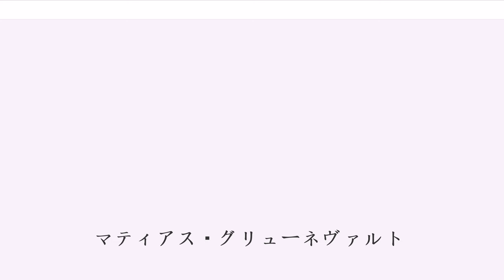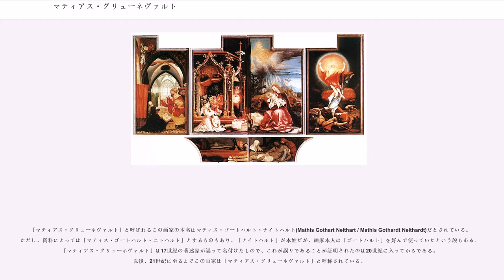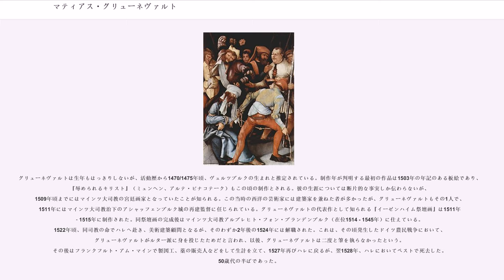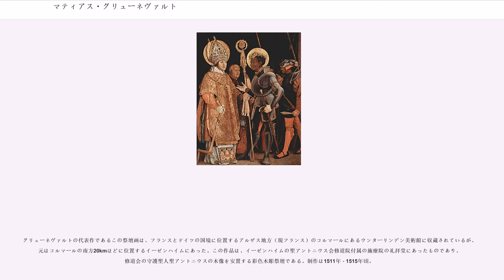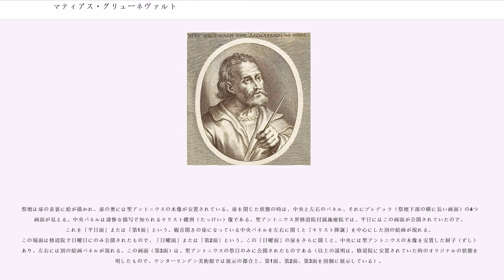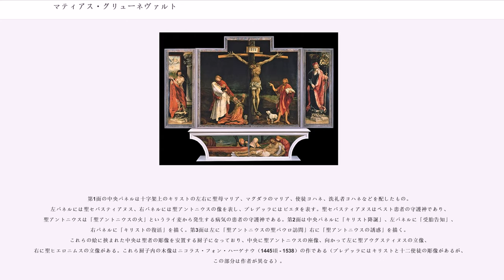マティアス・グリューネヴァルト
マティアス・グリューネヴァルト（Matthias Grünewald, 1470/1475年頃 - 1528年8月31日）は、16世紀に活動したドイツの画家。ドイツ絵画史上最も重要な作品の1つである『イーゼンハイム祭壇画』の作者である。ドイツ・ルネサンスの巨匠デューラーと同世代であるが、グリューネヴァルトの様式は「ルネサンス」とはかなり遠く、系譜的には「ルネサンス」というよりは末期ゴシックの画家と位置付けるべきであろう。後述のように、「グリューネヴァルト」はこの画家の本名ではなく、後世の著述家が誤って名付けたものであるが、17世紀以来この呼称が定着しており、美術史の解説や美術館の展示においても常に「グリューネヴァルト」と呼称されているため、本項でもこれに従う。

「マティアス・グリューネヴァルト」と呼ばれるこの画家の本名はマティス・ゴートハルト・ナイトハルト(Mathis Gothart Neithart / Mathis Gothardt Neithardt)だとされている。ただし、資料によっては「マティス・ゴートハルト・ニトハルト」とするものもあり、「ナイトハルト」が本姓だが、画家本人は「ゴートハルト」を好んで使っていたという説もある。「マティアス・グリューネヴァルト」は17世紀の著述家が誤って名付けたもので、これが誤りであることが証明されたのは20世紀に入ってからである。以後、21世紀に至るまでこの画家は「マティアス・グリューネヴァルト」と呼称されている。

グリューネヴァルトは生年もはっきりしないが、活動歴から1470/1475年頃、ヴュルツブルクの生まれと推定されている。制作年が判明する最初の作品は1503年の年記のある板絵であり、『辱められるキリスト』（ミュンヘン、アルテ・ピナコテーク）もこの頃の制作とされる。彼の生涯については断片的な事実しか伝わらないが、1509年頃までにはマインツ大司教の宮廷画家となっていたことが知られる。この当時の西洋の芸術家には建築家を兼ねた者が多かったが、グリューネヴァルトもその1人で、1511年にはマインツ大司教治下のアシャッフェンブルク城の再建監督に任じられている。グリューネヴァルトの代表作として知られる『イーゼンハイム祭壇画』は1511年 ‐ 1515年に制作された。同祭壇画の完成後はマインツ大司教アルブレヒト・フォン・ブランデンブルク（在位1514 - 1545年）に仕えている。1522年頃、同司教の命でハレへ赴き、美術建築顧問となるが、そのわずか2年後の1524年には解職された。これは、その頃発生したドイツ農民戦争において、グリューネヴァルトがルター派に身を投じたためだと言われ、以後、グリューネヴァルトは二度と筆を執らなかったという。その後はフランクフルト・アム・マインで製図工、薬の販売人などをして生計を立て、1527年再びハレに戻るが、翌1528年、ハレにおいてペストで死去した。50歳代の半ばであった。

グリューネヴァルトの事績はその本名と共に長い間忘れ去られ、再評価されるようになるのは19世紀末頃からであり、本名が明らかになったのは、前述のように20世紀になってからである。

グリューネヴァルトの代表作であるこの祭壇画は、フランスとドイツの国境に位置するアルザス地方（現フランス）のコルマールにあるウンターリンデン美術館に収蔵されているが、元はコルマールの南方20kmほどに位置するイーゼンハイムにあった。この作品は、イーゼンハイムの聖アントニウス会修道院付属の施療院の礼拝堂にあったものであり、修道会の守護聖人聖アントニウスの木像を安置する彩色木彫祭壇である。制作は1511年 ‐ 1515年頃。

祭壇は扉の表裏に絵が描かれ、扉の奥には聖アントニウスの木像が安置されている。扉を閉じた状態の時は、中央と左右のパネル、それにプレデッラ（祭壇下部の横に長い画面）の4つの画面が見える。中央パネルは凄惨な描写で知られるキリスト磔刑（たっけい）像である。聖アントニウス界修道院付属施療院では、平日にはこの画面が公開されていたので、これを「平日面」または「第1面」という。観音開きの扉になっている中央パネルを左右に開くと「キリスト降誕」を中心にした別の絵画が現れる。この場面は修道院で日曜日にのみ公開されたもので、「日曜面」または「第2面」という。この「日...